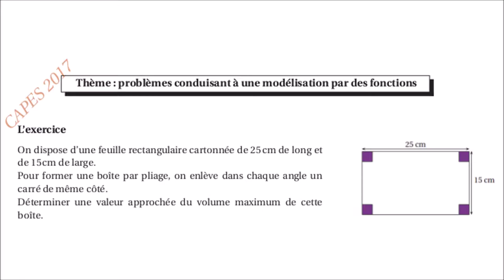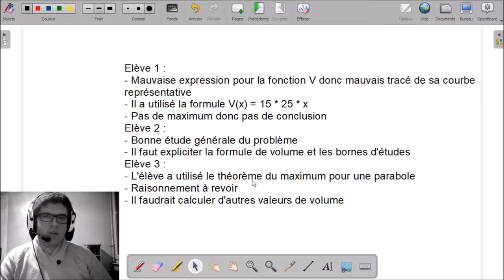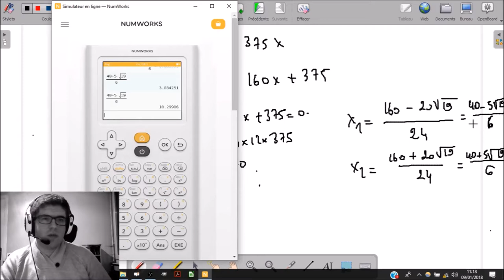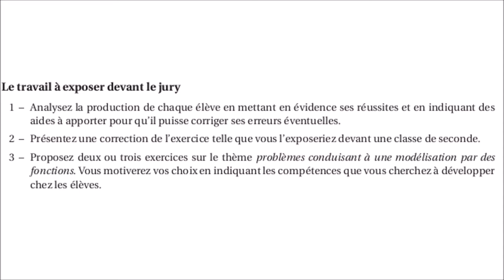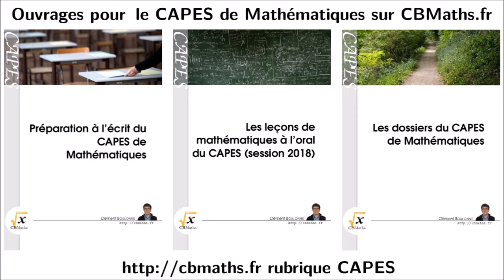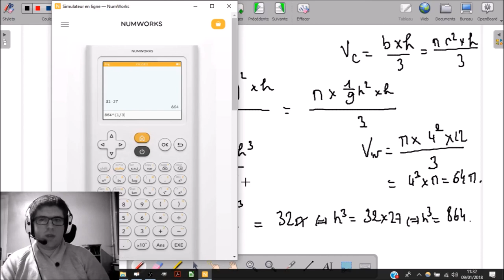12 - Volume de boîte (fonctions) | Dossier CAPES Maths 2017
12 - Volume de boîte (fonctions) | Dossier CAPES Maths 2017

___________ TIMECODE ___________
(00:10) | Exercice
(00:38) | Documents didactiques
(01:26) 01:38 | Q1 - Analyse didactique du dossier
(04:40) 04:47 | Q2 - Correction de l'exercice
(13:55) 14:08 | Q3 - Problème sur le thème "problème conduisant à une modélisation par des fonctions"
(14:23) | Publicité "Les dossiers du CAPES de Mathématiques"
(15:20) 16:47 | Un verre à moitié plein